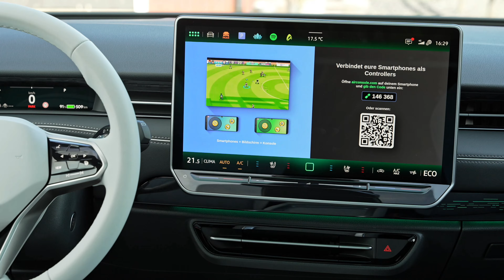2026 Volkswagen ID7 - Performance Family Sedan !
Hey Guys, In the future, this all-electric saloon is set to replace the VW Passat. The question is, is it a worthy replacement?

Well, let’s take a closer look. Starting with the design, it looks relatively smart on the outside. There’s a sloped tailgate around the back with some cool taillights and a full-length light bar. Along the side, you’ll notice the contrasting roof and flush door handles, while around the front there’s another full-length light bar running between a set of matrix LED headlights. So it’s smart, but not exactly the most exciting!

It’s a similar theme on the inside. There’s a large infotainment screen on the dash, although annoyingly the majority of the climate control functions are managed with it. There’s a small digital driver display that holds just enough information for the driver, and the cabin is generally made of soft touch and nice quality materials. Don’t lean too far down, though, or you’ll find some cheap-feeling plastics!

The entry-level ID7 comes with a 77kWh battery pack which is good for a range of up to 384 miles. It also comes with a single electric motor which can deliver 286hp. In the future, there’ll be an 86kWh battery available which will be good for a range of up to 435 miles, and a dual-motor edition will also be released.

As for the price, the entry-level ID7 starts from around £51,500, and the car we have here for this video comes in at over £58,000! So is it worth it? Or would a Tesla Model 3 be a smarter choice? You’ll need to stick with Mat and see for yourself!